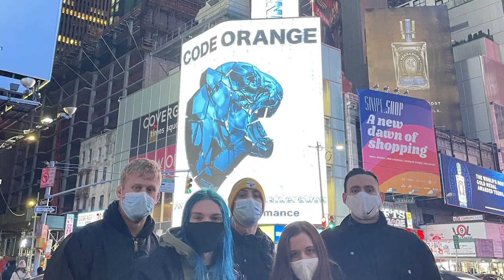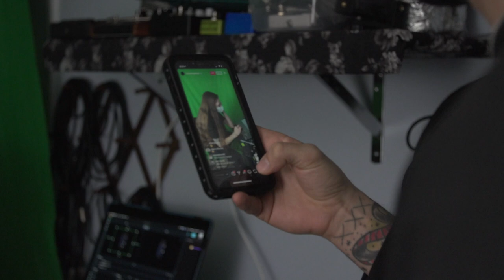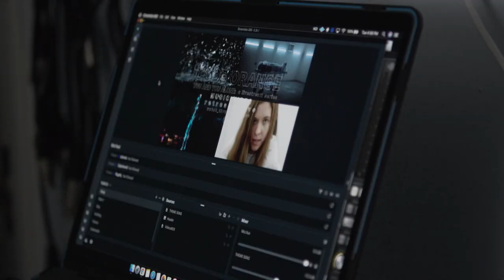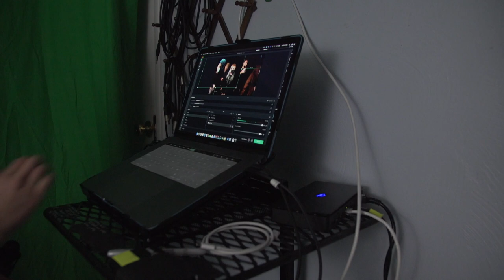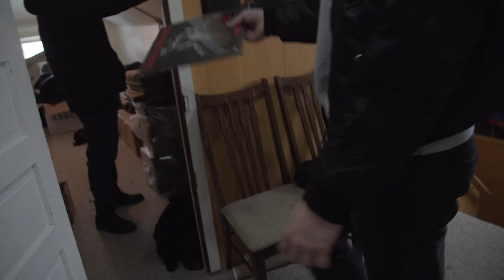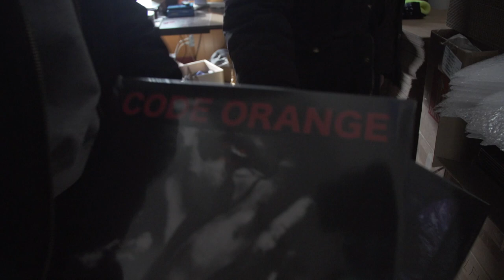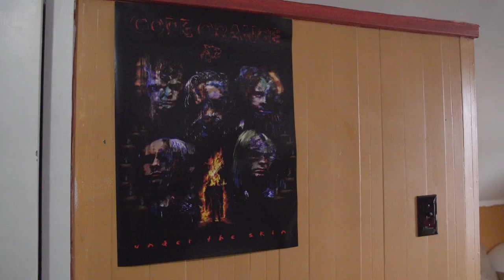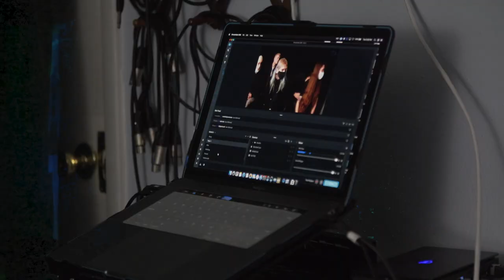2x GRAMMY NOMINEE CODE ORANGE REDEFINES LIVE STREAMING AND HEAVY MUSIC! Screaming Vlog 23!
Today we get a look behind the scenes at how two time Grammy nominated band, Code Orange, redefined the at home live music experience and how a group of people from Pittsburgh have navigated this unprecedented pandemic. As we expand upon our Screaming Vlog series to focus on artists, musicians and creators of all kinds, we hope that this video and the Code Orange ethic can inspire you to take that next step and go for it. Make the zine, do the painting, start the company and pick up the instrument. The fact is, this world is here for the taking and Code Orange is showing us all that with hard work, dedication and and out with the old in with the new attitude, anything is possible. Down we go.

Follow Andrew on Instagram!

Follow Code Orange on Instagram!

Filmed & Edited by Trevar Cushing!
Follow Trevar on Instagram!

Try our SCREAMING HAND Filter on Instagram!
Follow Santa Cruz Skateboards on Instagram!
Follow Santa Cruz on Twitter!
'Like' Santa Cruz Skateboards on Facebook!